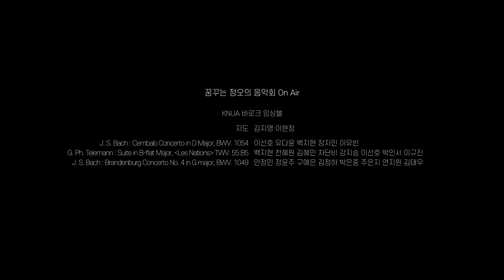문화예술교육센터 ‘꿈꾸는 정오의 음악회 On Air 바로크 앙상블’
한예종 문화예술교육센터 ‘꿈꾸는 정오의 음악회’가 On-Air로 함께합니다.
지난 5년간 관객을 만나온 음악회는 그동안의 프로그램 중 가장 인기 있었던 앙상블을 골라
온라인 예술감상 교육프로그램으로 새롭게 준비하였습니다.

시간이 지나도 변하지 않는 가치를 가진 바로크 음악,
그 매력을 흠뻑 느껴보세요!

해설과 함께 언제 어디서든 감상할 수 있습니다.

※ 본 영상은 코로나19 방역수칙을 준수하여 촬영을 진행했습니다.

[PROGRAM]
해설 김혜진

J. S. Bach Cembalo Concerto in D Major, BWV. 1054
I. Allegro
Cembalo Solo 이선호
Violin 1st 유다윤 2nd 백지현 Viola 장지민 Cello 이유빈

G. Ph. Telemann Suite in B-flat Major, Les Nations TWV. 55:B5
Ouverture - Menuet I, II - Les Turcs - Les Moscovites – Les Coureurs
Violin 1st 백지현 2nd 천혜원 Viola 김혜민 Cello 차단비 DoubleBass 강지승 Cembalo 이선호 Archlute 박인서 Percussion 이규진

J. S. Bach Brandenburg Concerto No. 4 in G major, BWV. 1049
I. Allegro
III. Presto
Violin Solo 안정민
Recorder 1st 정윤주 2nd 구예은 Violin 1st 김정하 2nd 박은중 Viola 주은지 Cello 연지원 Cembalo 김태우

제작 : 문화예술교육센터